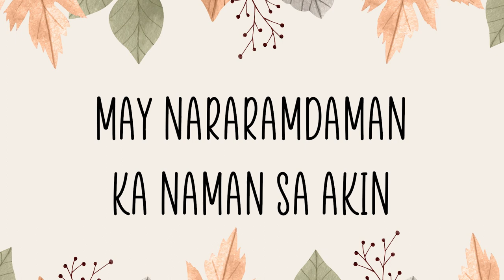Ano Pa Bang Hinihintay Mo? Sing the chorus with Me!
Sing along with me and show me your version of Ano Pa Bang Hinihintay Mo? An original song of Mr. Rannie Raymundo and sang by me!

Use the anopabanghinihintay mo to share and tag @CreuzArt and @RannieRaymundoOfficial to show your own version of the song!

Ano Pa Bang Hinihintay Mo? Sing with Me!